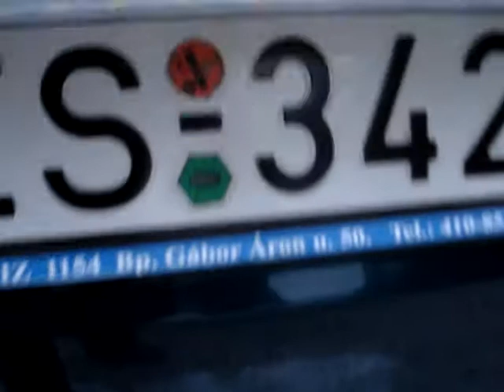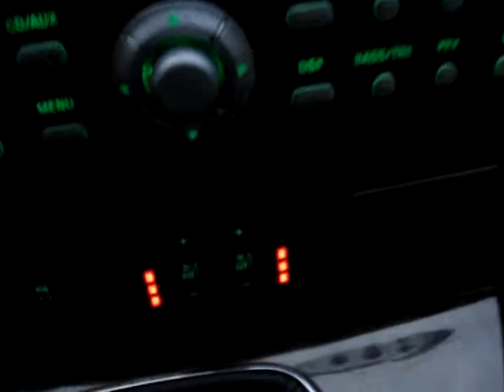Mondeo 2.2 TDCI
Magyarországi Ford Mondeo kombi sok sok gyári extrával olcsón eladó. 2.2 TDCI motor összes gyári kulcs, nézze meg videófilmmel is a hirdetést a oldalunkon. Budapesti telephelyünkön azonnali készpénzes autófelvásárlás- műszaki vizsgáztatás - eredtiségvizsgálat - teljeskörű okmányirodai ügyintézés.